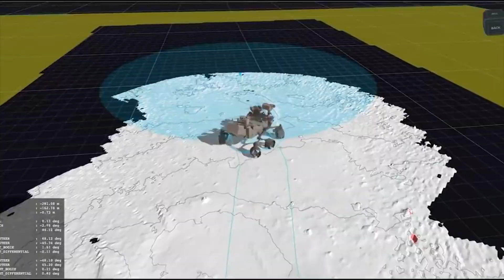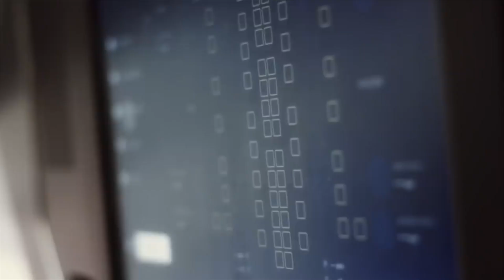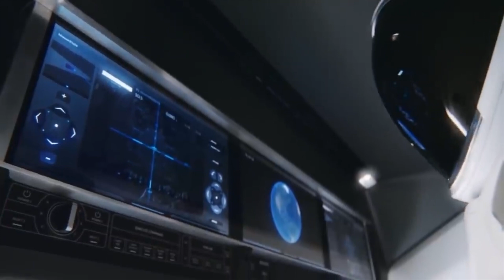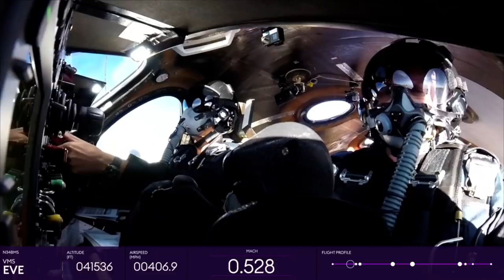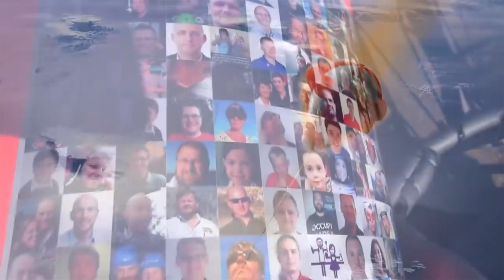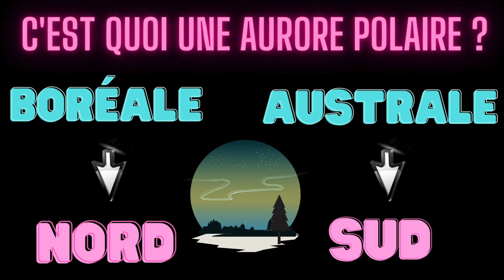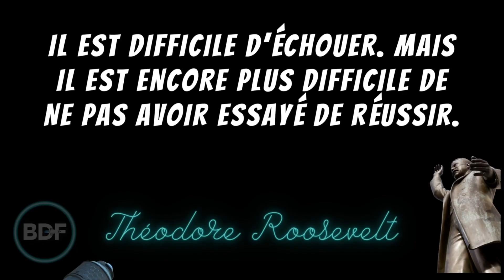L'actualité spatiale #29 : SPACEX a perdu 40 satellites 🛰STARLINK - BDF🌎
Cette semaine dans l'actualité spatiale, Elon Musk le PDG de SpaceX a annoncé avoir perdu 40 des 49 satellites qui viennent tout juste d'être lancé le 3 février dernier. La cause: une sorte de tempête magnétique. C'est pas des bonnes nouvelles pour la constellation Starlink mais c'est pas si grave, restez jusqu'à la fin, vous allez comprendre. Vous avez envie d'apprendre ce qui se passe dans le spatial, vous êtes au bon endroit.

L' actualité spatiale BDF 🌎 est un format hebdomadaire qui fait le tour de l'actualité spatiale. SpaceX, NASA, ESA, JAXA quels seront les prochains grands défis de l'humanité du côté de la conquête spatiale❓

C'est pas des bonnes nouvelles pour la constellation Starlink. SpaceX a annoncé avoir perdu 40 des 49 satellites qui viennent tout juste d'être lancé le 3 février dernier. La cause: une sorte de tempête magnétique. Je le sais parce que les dernières semaines au Nunavik je peux vous dire qu'il y en avait des Aurores boréales. L'intensité était extrêmement élevée et le spectacle était extraordinaire. Cette fameuse tempête a chauffée l'atmosphère et augmentée la densité atmosphérique à l'altitude de déploiement des satellites de 200 kilomètres. Parce qu'ils sont initialement envoyer un peu plus bas pour pouvoir s'assurer qu'ils fonctionnent bien avant de les projeter vers l'orbite final. Les aurores polaires ou si vous préférez Boréales au Nord et Australes au sud sont provoqués par l'interaction entre les particules chargées du vent solaire et la haute atmosphère. Les aurores se produisent principalement dans les régions proches des pôles magnétiques. Si nous revenons à nos pauvres satellites Starlink. Pourquoi c'est arrivé? Les tempêtes Solaire provoquent une augmentation de la densité de l'atmosphère. Plus cette densité est importante plus il y a une résistance. Et plus il y a une résistance, plus il y a une perte de vitesse. Vous l'avez deviné, tous les calculs qui ont été effectués avant le décollage ne fonctionneront plus.Dans ce cas, les satellites ont détectés une variation de 50 % de la traîner atmosphérique par rapport au lancement précédent. Malgré la perte de 40 satellites la compagnie SpaceX a déclarée que ce problème leur a permis de faire un test de développement spatial durable et que SpaceX démontre des efforts considérables pour proposer un système à la pointe de la technologie antipollution spatial. N'oubliez pas que SpaceX est régulièrement pointé du doigt comme étant irresponsable avec les satellites Starlink et tout le monde est un peu contre eux… même l'ONU.
J'espère qu'ils auront régler leurs petits problèmes avec la deuxième génération de satellite révolutionnaire qui décolleront dans le Starship cette année.

Et la question de la semaine: Selon vous, est-ce que le premier décollage du Starship Superheavy sera un succès ou un échec ? Partagez votre opinion dans les commentaires.

Et ça complète mon Top 7 spatial de cette semaine. J'espère que vous avez apprécié. Partagez la science autour de vous, la vidéo, pouce Bleu un commentaire c'est toujours apprécié. Et comme disait Théodore Roosevelt: il est difficile d'échouer mais il est encore plus difficile de ne pas avoir essayé de réussir. D'ici là n'oubliez pas de créer vos rêves parce que le futur ça commence maintenant !

Voici le TOP 7 🛰 spatial de cette semaine:

- 00:00 - Introduction 🌍
- 00:36 - La nouveauté de SpaceX: le Raptor 2⚡️(7)
- 03:04 - La fin de la station spatiale internationale « NEMO » 🐠(6)
- 04:39 - Perseverance fête sa première année de vie martienne😎(5)
- 06:50 - Jared Isaacman ira encore dans l'espace 🚀(4)
- 08:50 - Des nouvelles de Virgin Galactic😈(3)
- 11:38 - Connaissez-vous Copenhagen Suborbitals⁉️(2)
- 12:57 -  SpaceX a perdu 40 satellites Starlink🛰(1)
- 15:02 -  Extra: ce sera finalement une fusée Longue-Marche🇨🇳
- 15:43 -  Extra: un nouvel échec pour Astra en Floride💥
- 16:31 - La question de la semaine🪐
- 16:43 - Vidéo de la Starbase tournée par un drone 👾
- 17:40 - Conclusion ✨